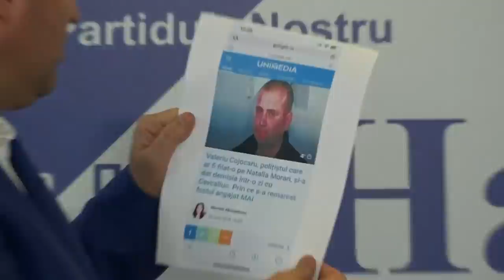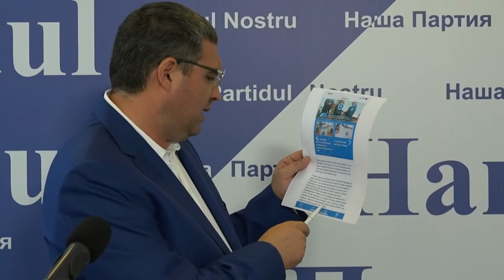Вот кого Додон отправил в Бельцы уничтожать Ренато Усатого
Вот кого Додон сегодня отправил в Бельцы исполняющим обязанности комиссара. Валерий Кожокарь является одним из самых подлых полицейских в истории Молдовы, который, помимо того, что сфабриковал уголовные дела против членов «Нашей партии», меня, Андрея Нэстасе, Майи Санду, Натальи Морарь и других активистов, много лет назад обсуждал мой незаконный арест в Одессе. Также, этот Валера готовил мое похищение в Москве несколько лет назад, которое я предотвратил.